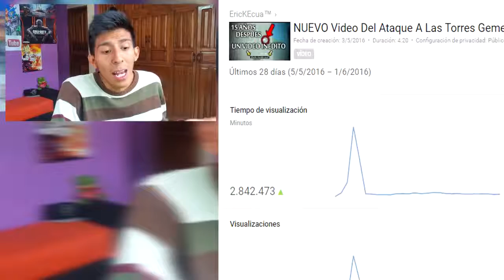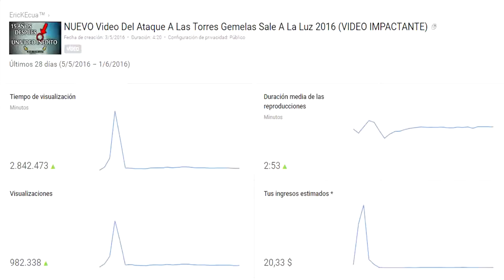Cuanto gana un Youtuber por 1 Millon de vistas?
suscripción es gratis